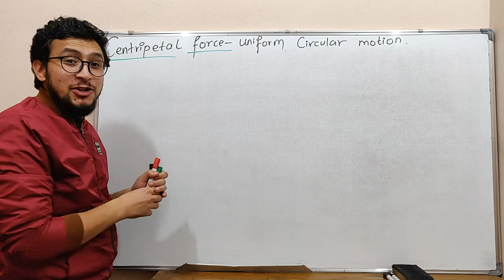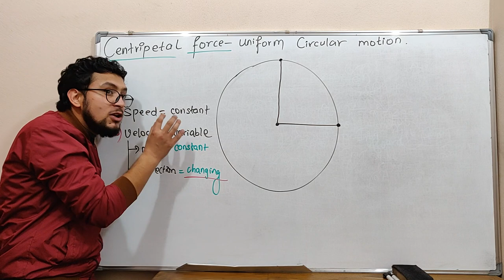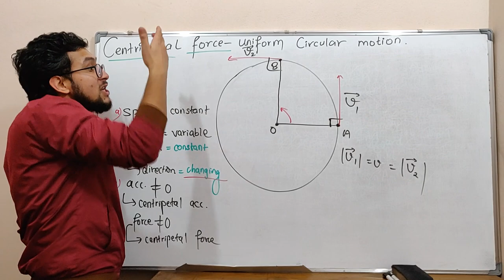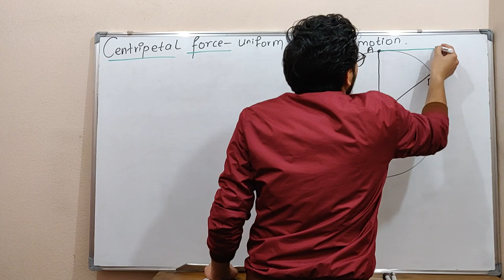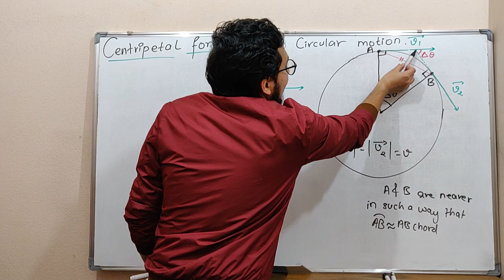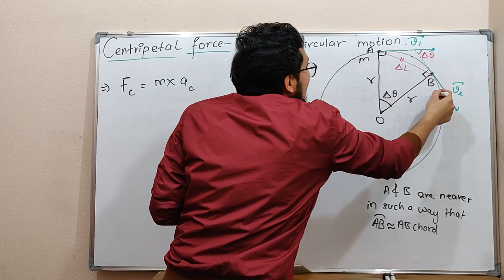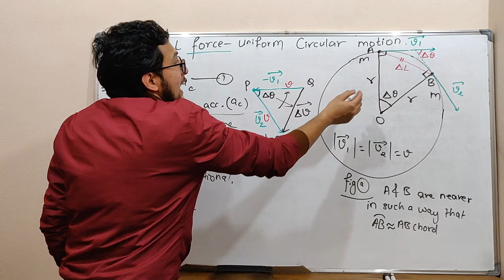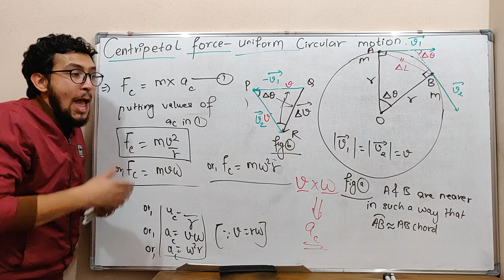2.Lecture-2- circular motion, DERIVATION and concept for CENTRIPETAL FORCE (watch in 1080p)